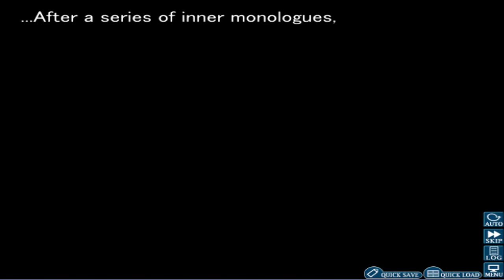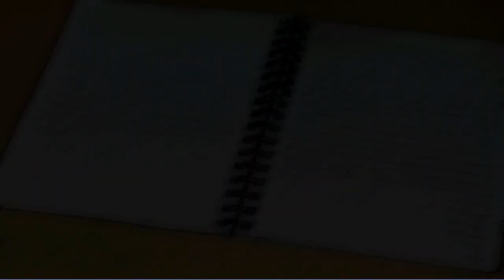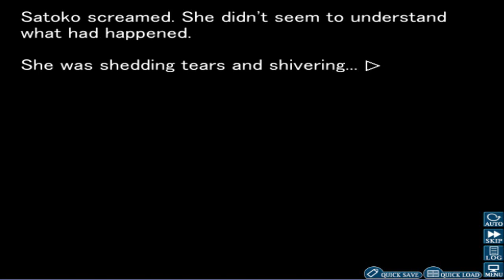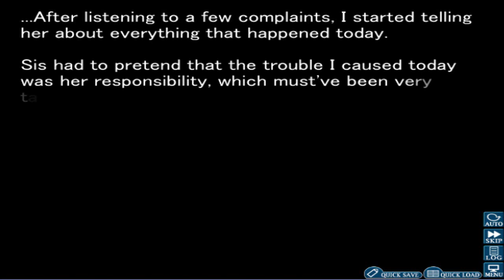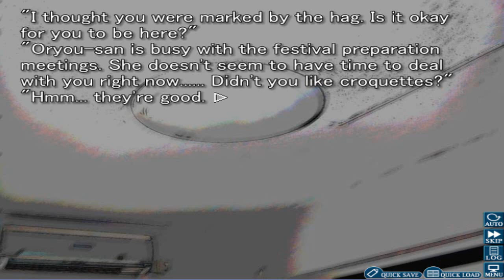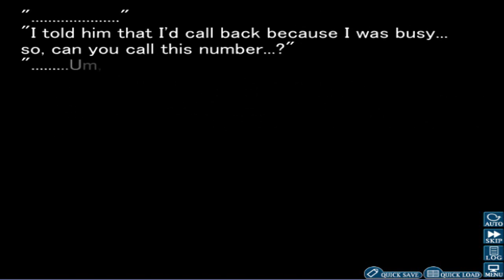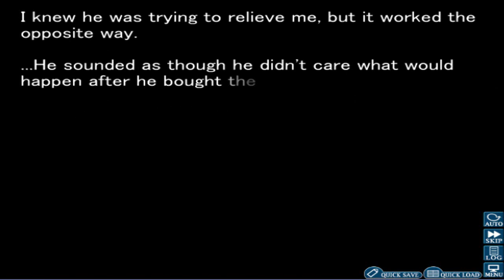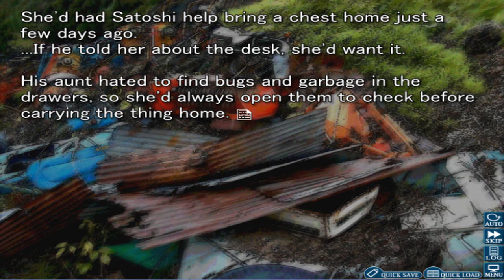Higurashi: When they Cry: Ch 5 Meakashi; Part 4-The Festival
And the disappearance of Satoshi.